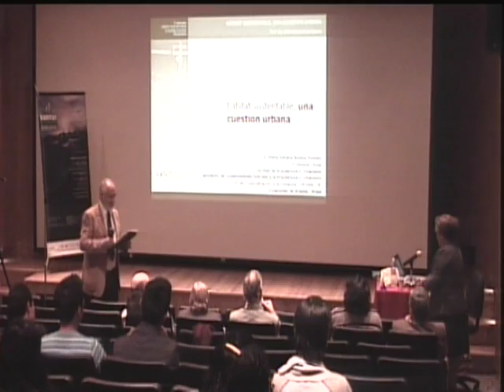Marta Bustos: parte1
2do. Seminario de Hábitat sustentable: Estrategias y proyectos en diferentes ámbitos del mundo
4, 5 y 6 de diciembre de 2013

Producción: CyADtv